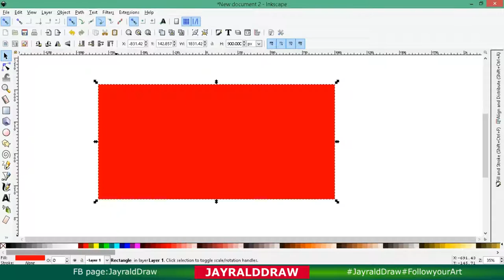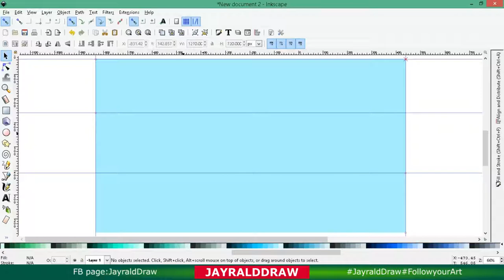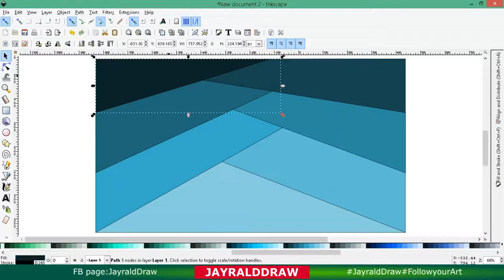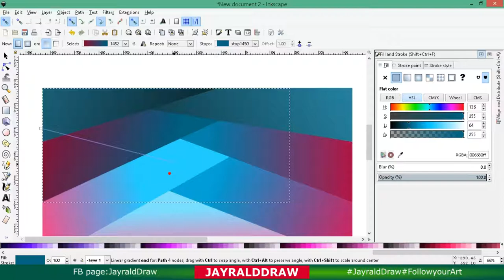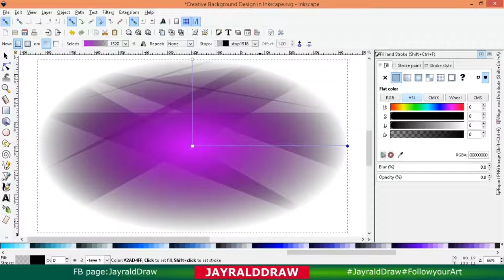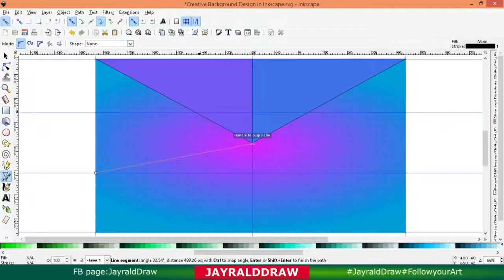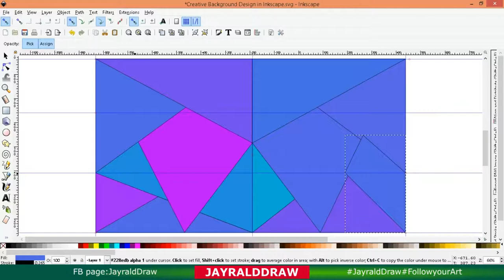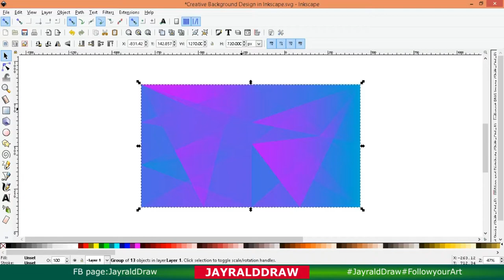Creative Abstract Background Design in Inkscape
YOU MUST TRY THIS!
If you want to improve your creativity today, i will show you how to create an awesome background or banner design for your social media or business.

Lagi ka na lang bang aasa sa boring na background para gumanda ng youtube banner mo?

pwes ito try mo ang bagong creative free tutorial design para sayo.